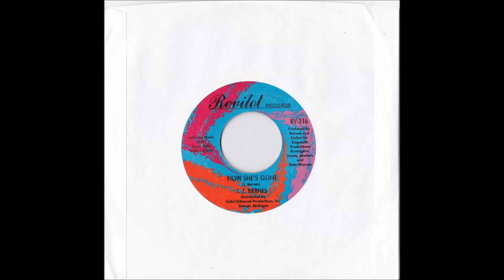J J BARNES NOW SHE'S GONE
SOLID HIT BOUND PRODUCTION ON THE REVILOT LABEL THE OTHER SIDE IS ALREADY UP SO I THOUGHT I WOULD  OBLIGE